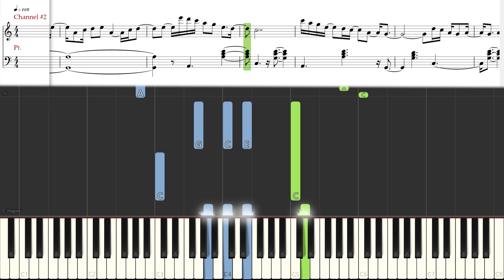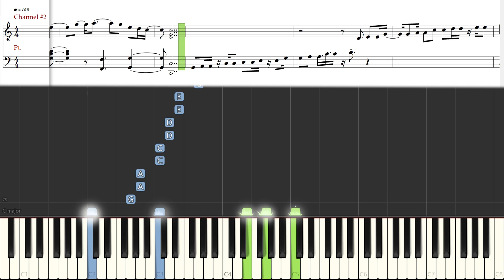[Piano Tutorial] A Laughter In The Sea | 沧海一声笑 (The Swordsman OST) - James Wong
How to Play:
Song: A Laughter in the Sea | 沧海一声笑 (Cang hai yi sheng xiao)
OST: The Swordsman (Tsui Hark)
By: James Wong | 黃霑
"Cang Hai Yi Sheng Xiao" (沧海一声笑, A Laughter in the Sea, 浏阳河; Cantonese: Chong Hoi Yat Sing Siu), composed by Wong Jim, also known as James Wong (黃霑, 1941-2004), from the 1990 Hong Kong martial arts film "The Swordsman" (Xiao Ao Jiang Hu, 笑傲江湖; Cantonese: Siu Ngou Gong Wu), performed together with the Cantonese piece "Han Tian Lei" (旱天雷, Thunder in the Drought; Cantonese: Hon Tin Leoi).
o0o

CREDITS

o0o